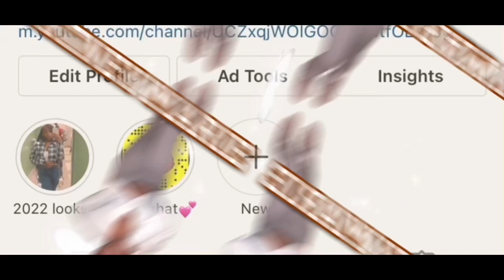First day back to school: Senior edition | C/O 24” | Courtney Marie